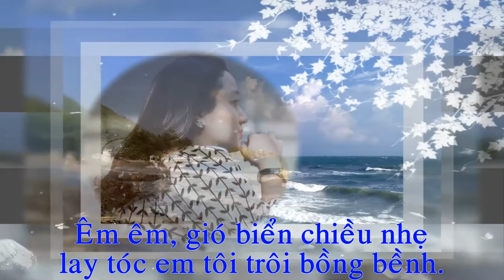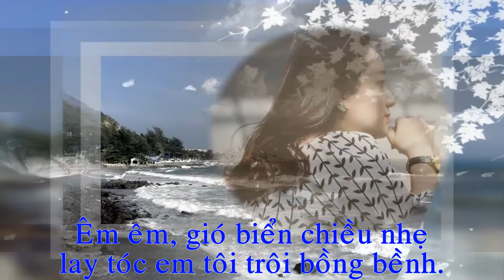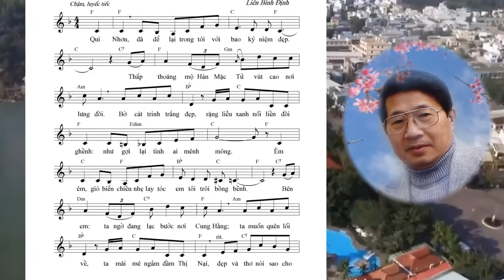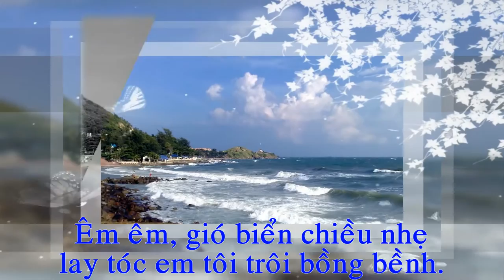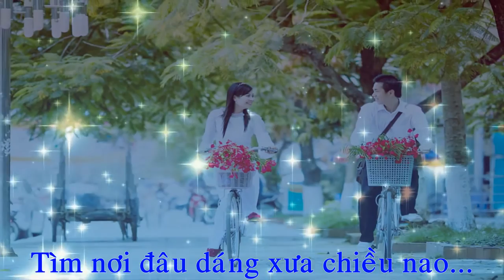Quy Nhơn Mến Thương -Thụy Long | CA KHÚC HAY MỚI NHẤT VỀ QUY NHƠN